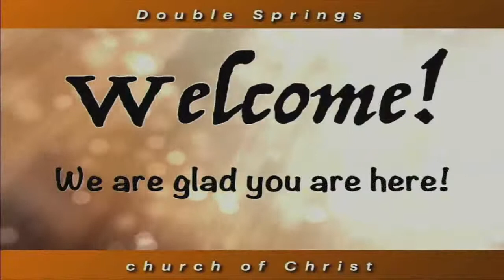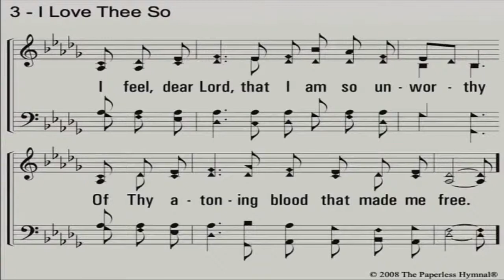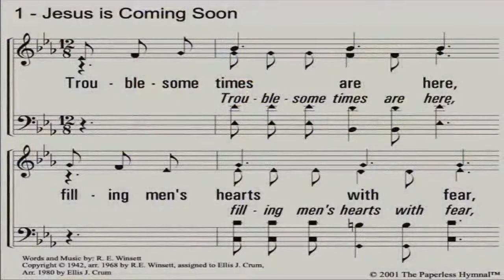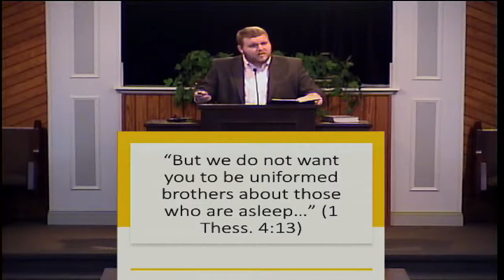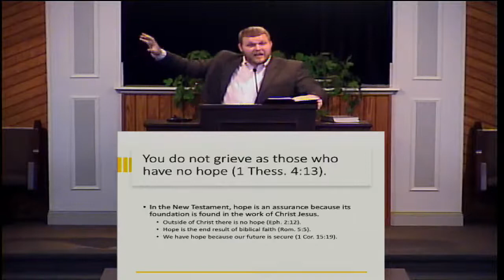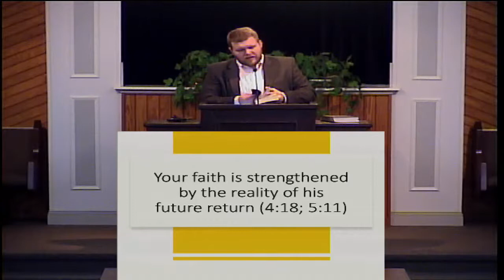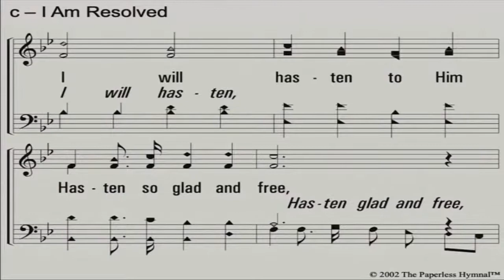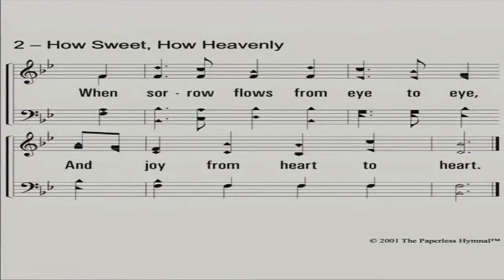Justin Guin: Prepared for the Coming of he Lord